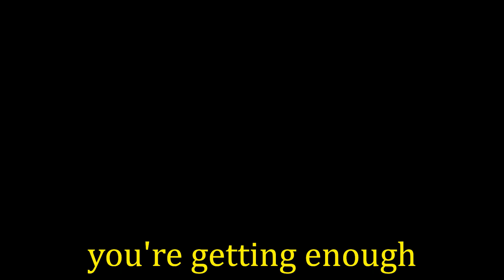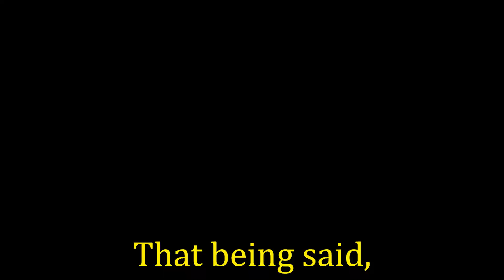How Much Protein Do You Need To Build Muscle?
How much protein do i need to build muscle?
Maximize your muscle gains and dive into the science of protein intake for optimal muscle growth. From debunking myths to unveiling the protein requirements, we break down the essentials for both beginners and fitness enthusiasts.